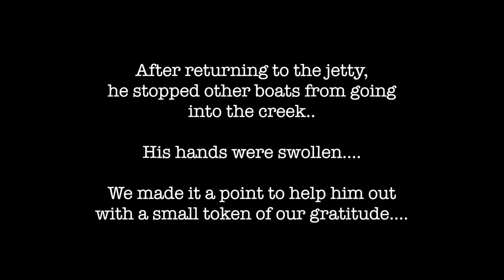Chennai Rowing Incident | Muttukadu | Strong Ebb Tide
This is a video that I happened to shoot for a fun outing which got real so fast! At low tide,  the water drain from the creek and the time is risky to go boating! The receding water sucks out boats to the sea with great force.